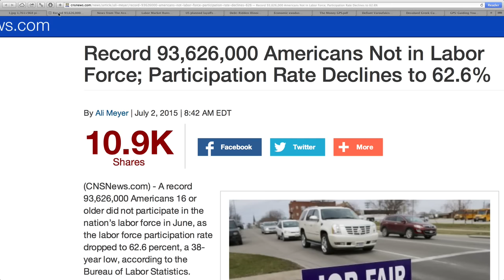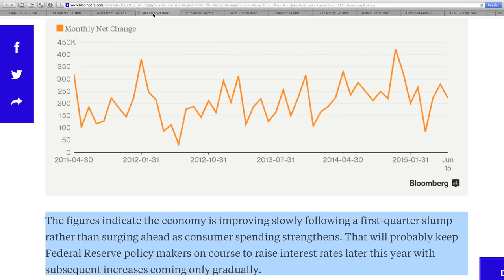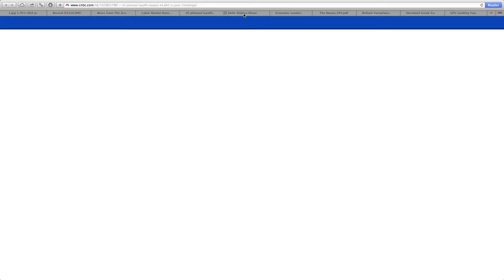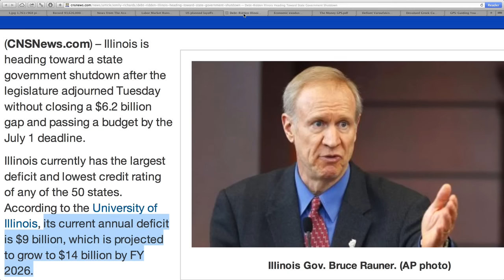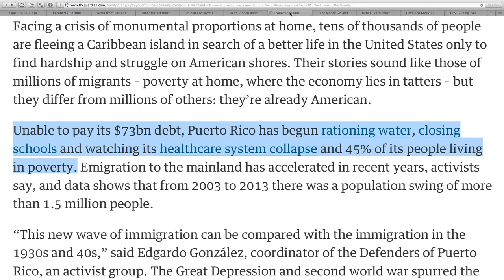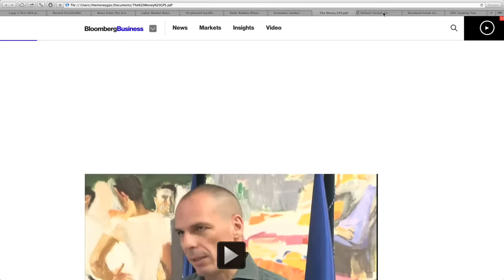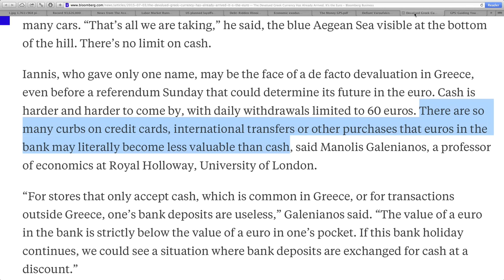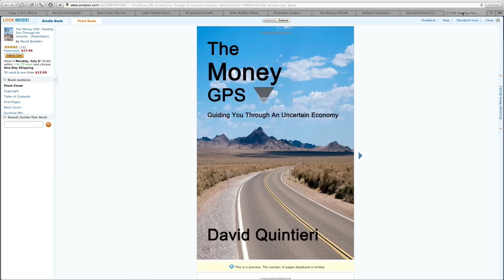U.S. Economy Meltdown Has Reached New Level as Greece, Puerto Rico, China Shake Markets!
Sources:
"Record 93,626,000 Americans Not in Labor Force; Participation Rate Declines to 62.6%"
"Labor Market Runs in Place; More Jobs, Participation Lowest Since 1977 - Bloomberg Business"
"Economic exodus means two-thirds of Puerto Ricans may soon live in US | World news | The Guardian"
"Defiant Varoufakis Says He’ll Quit If Greeks Endorse Austerity - Bloomberg Business"
"The Devalued Greek Currency Has Already Arrived. It's the Euro - Bloomberg Business"